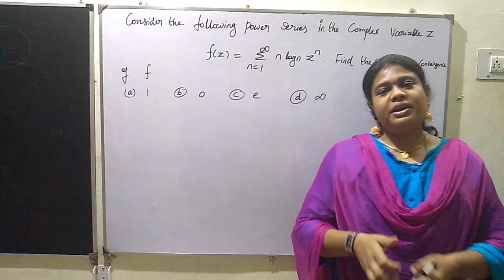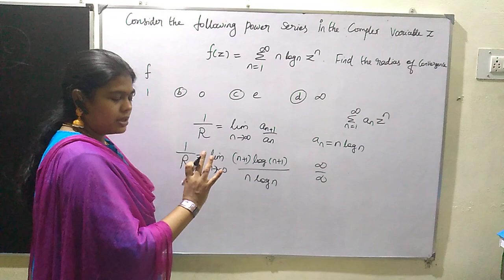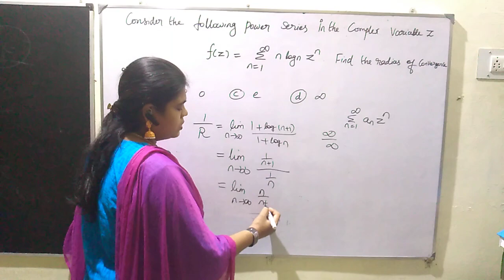TRB MATHS Complex Analysis 1